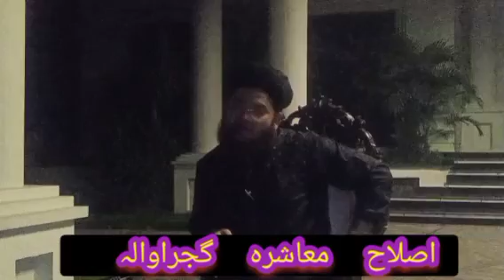Children of rich people do not go to their parents' room. Shame on you